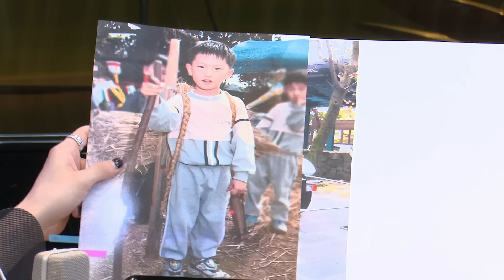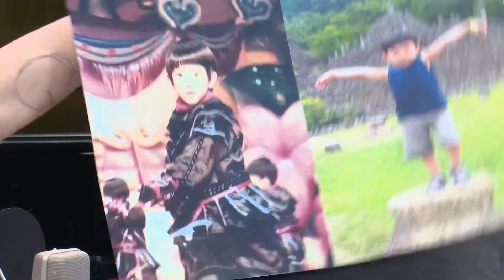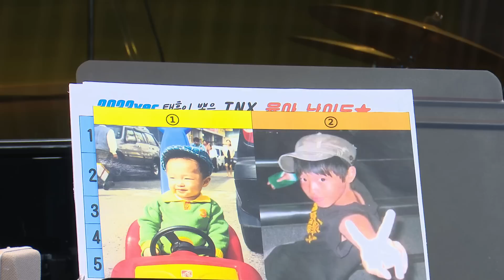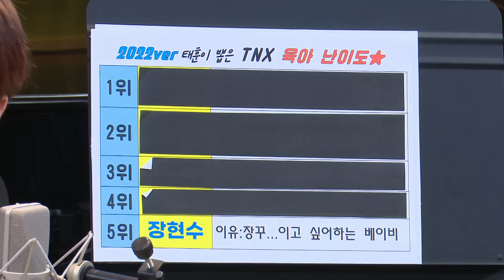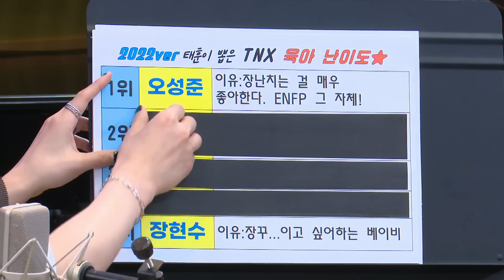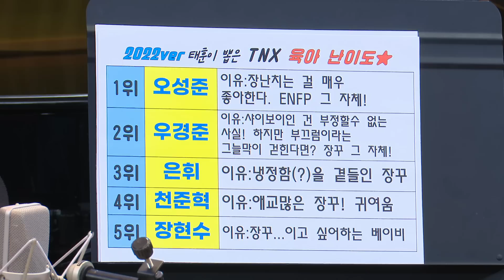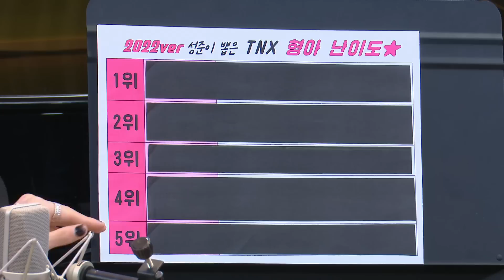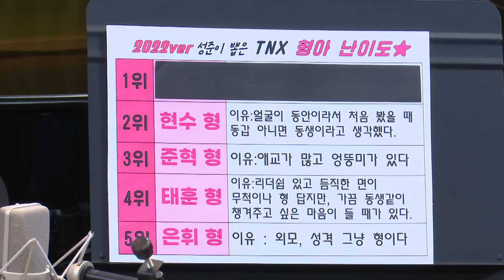[FULL] EP#87. THX to TNX (with TNX)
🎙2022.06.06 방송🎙